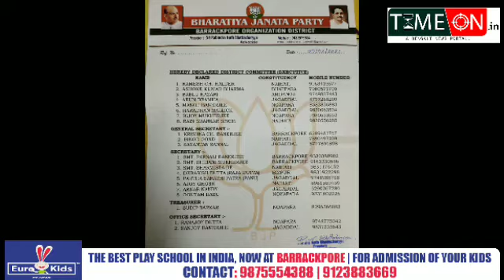বিধানসভা নির্বাচনের আগে পরিবর্তন করা হল বিজেপি ব্যারাকপুর সাংগঠনিক জেলা কমিটির একাধিক পদে